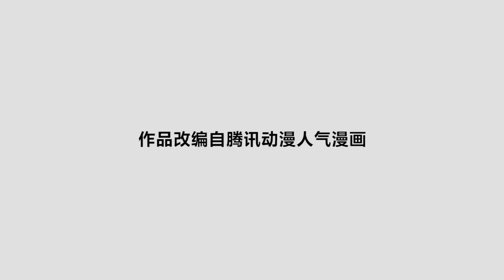《西行纪 · 动态漫》第08话 紫贤金刚